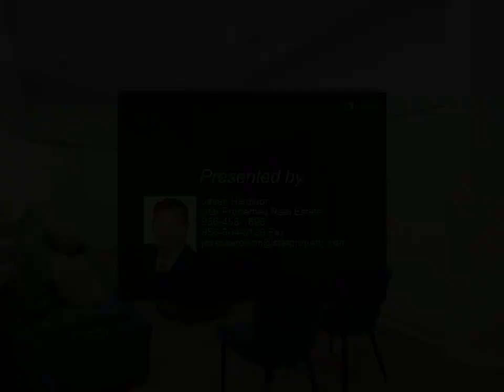5009 Sonora Avenue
Beautiful Home located in a Gated Subdivision 2 inn from expressway 83, walking dismantle to the movie theater this home has an amazing location. Four bedrooms 3.5 Bathrooms. Living room that has 2 twin pull out beds, Fully equipped kitchen, covers deck patio with BBQ pit, laundry room with washer and dryer, sink to hand wash as well and a two car garage. This home is fully furnished! Master bedroom: 1 king bed with full bath, closet and 60” screen tv. 2nd Bedroom: Queen bed with full bathroom closet and 60’’ screen tv. 3rd Bedroom: King size bed with closet, 60’’ Screen TV and jack and jill bathroom.
4th Bedroom bunk bed with 3 twin beds 60” Screen Tv and closet. Leaving room: Electrical Reclinable sofa 60” screen TV, two pull down twin beds. Dining room. Smart home.

3 full bath, 1 half bath

Jasen Hardison
Star Properties Real Estate